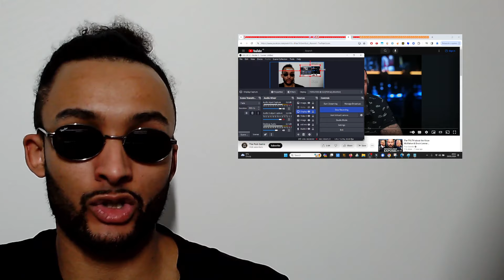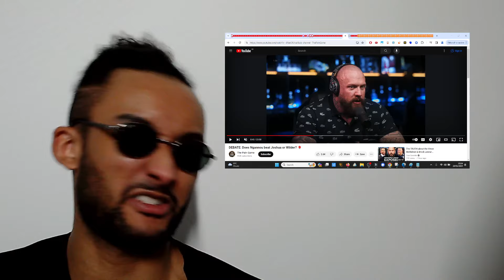🤯True Geordie says Johnny Fisher KO's Francis Ngannou Even AFTER Tyson Fury WIN!